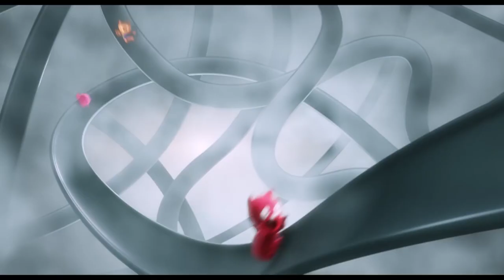UGLYDOLLS | Official Trailer | 2018 [HD]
You're invited to a magical place where weird is celebrated, strange is special, and beauty is more than meets the eye. Welcome to Uglyville! Watch the new trailer for UglyDolls now.